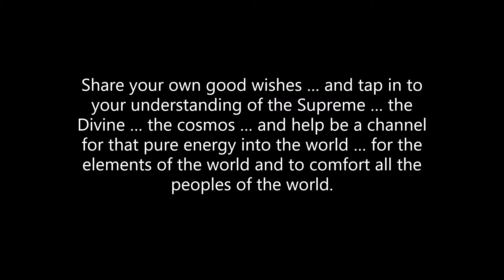blessings for world peace with intro